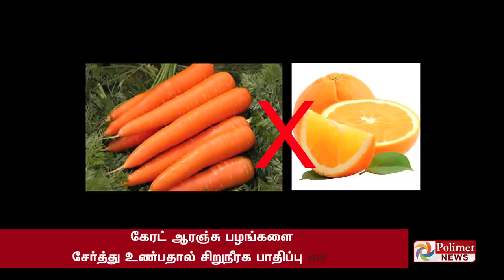எந்த உணவோடு எதை சேர்த்து சாப்பிடக்கூடாது - Food Habits - Dietary Habits